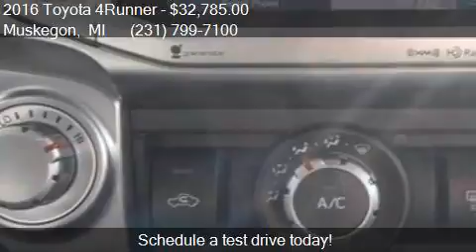2016 Toyota 4Runner SR5 4x4 4dr SUV for sale in Muskegon, MI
This 2016 Toyota 4Runner SR5 4x4 4dr SUV is for sale in Muskegon, MI 49444 at UsedcarsMuskegon.com.

Engine: 4.0L V6
Transmission: Automatic 5-Speed
Color: Magnetic Gray Metallic
Mileage: 29150
Contact UsedcarsMuskegon.com 3692 Airline Rd. Muskegon, MI 49444 to test drive this 2016 Toyota 4Runner SR5 4x4 4dr SUV today.